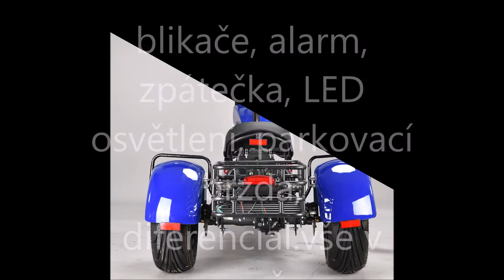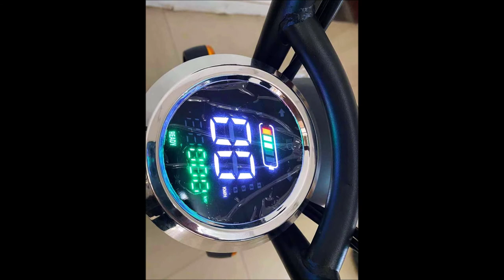Predator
moderní elektrotříkolka na baterii